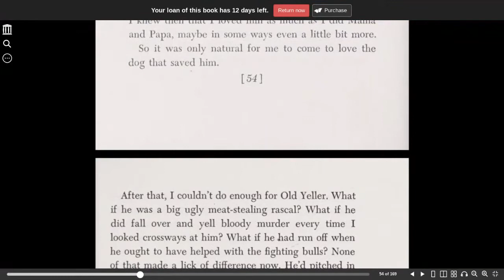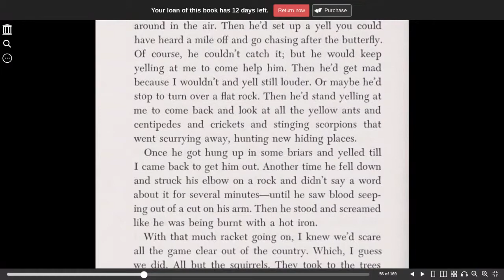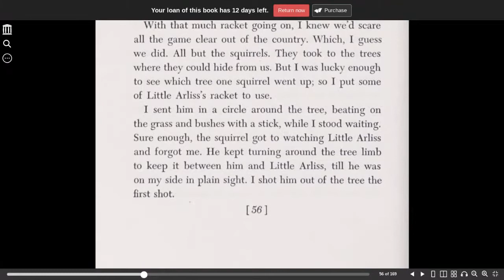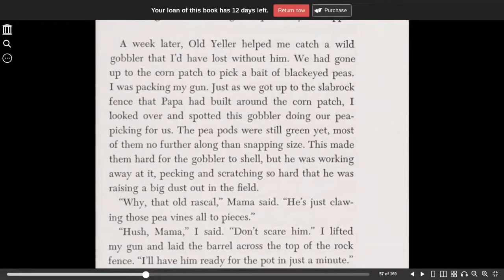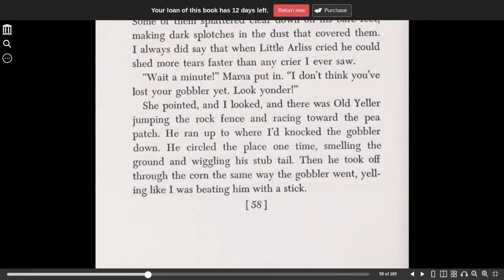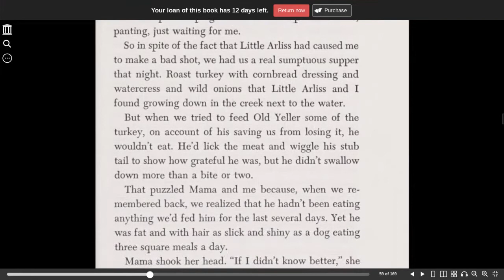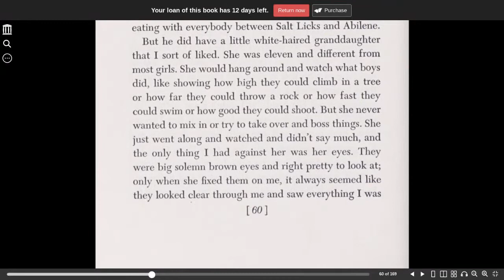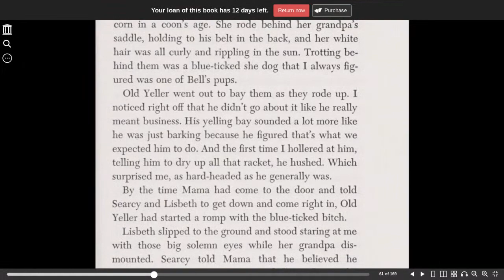Old Yeller chapter 6 part 1 | Fred Gipson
Old Yeller by Fred Gipson

We release at least 1 picture book reading six days a week, a bible chapter on Sunday and Wednesday, and a chapter book once or twice a month.